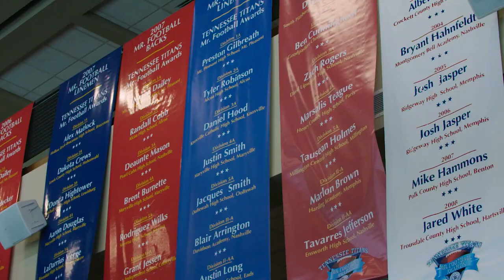Talkin' Ball with Jon Robinson | Titans All-Access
Mike Keith sits down with Titans GM Jon Robinson to discuss the Week 12 matchup vs. the New England Patriots.